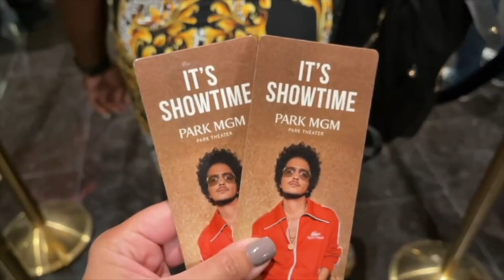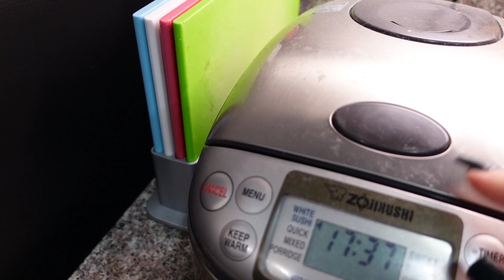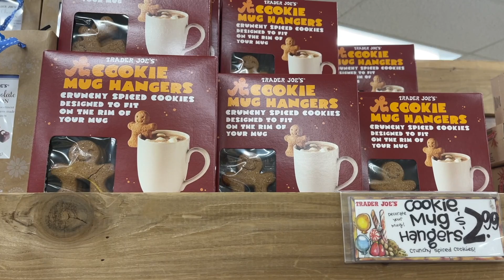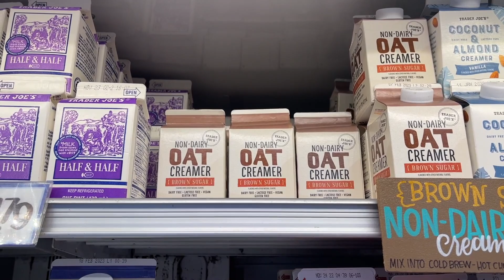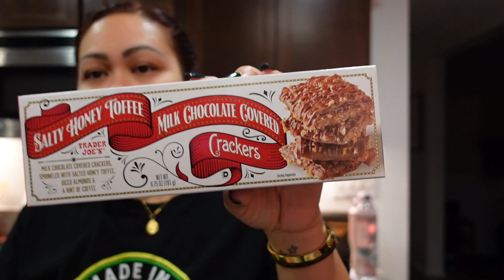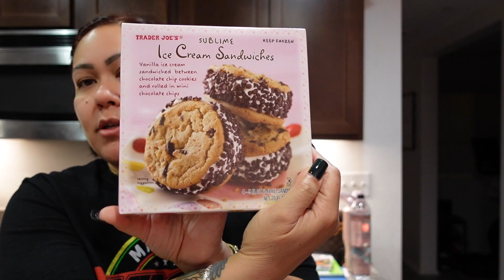TRADER JOE'S SHOP WITH ME + HAUL & TASTE TEST - November 17, 2022